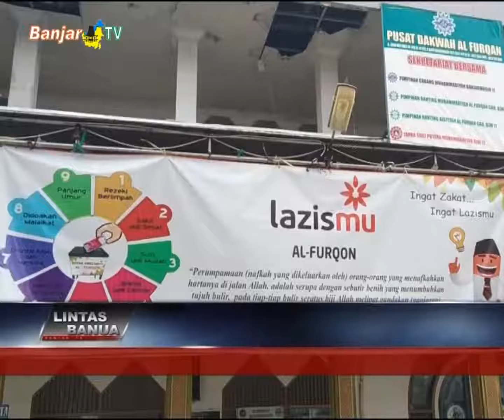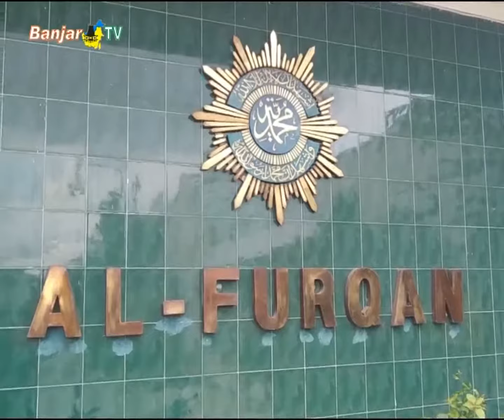PERESMIAN KANTOR PELAYANAN LAZISMU AL-FURQAN BANJARMASIN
Kantor Pelayanan Lembaga Zakat, Infaq dan Shodaqoh Muhammadiyah (LAZIZMU) Al-Furqan secara resmi beroperasi, guna memberikan kesejahteraan lewat bantuan serta pembinaan kepada masyarakat.